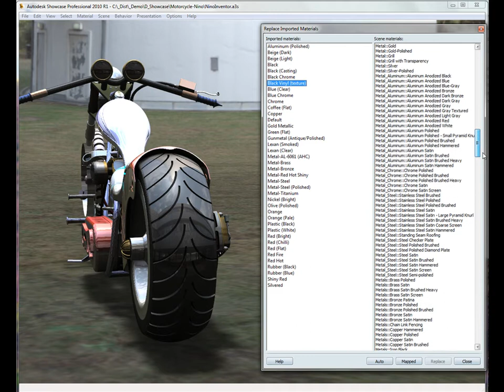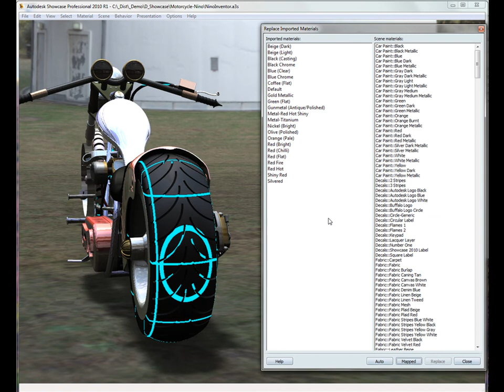ShowcasePro MapMaterials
One of Showcase Professional's tools is to allow you to replace materials from a CAD or CAID dataset with Showcase materials automatically.  This video reviews the basic operation of Material Mapping inside Showcase.